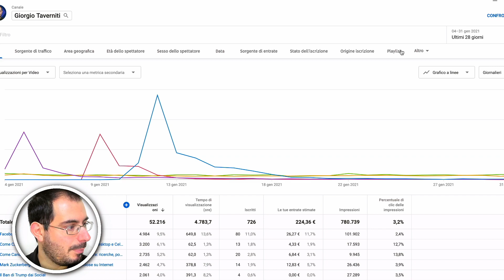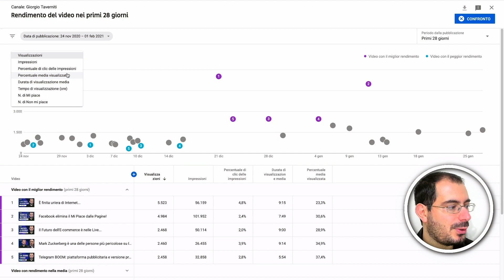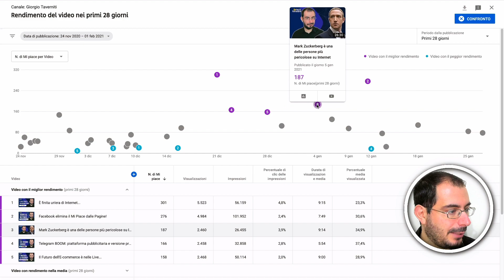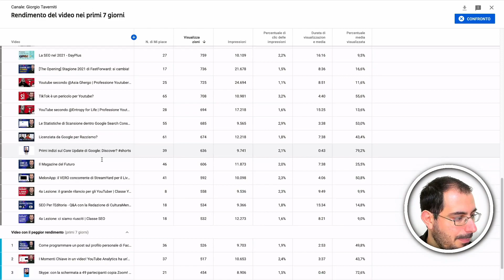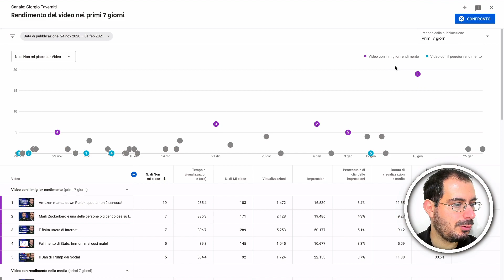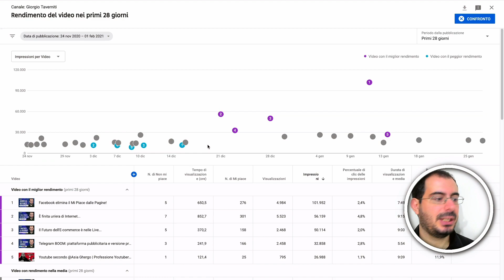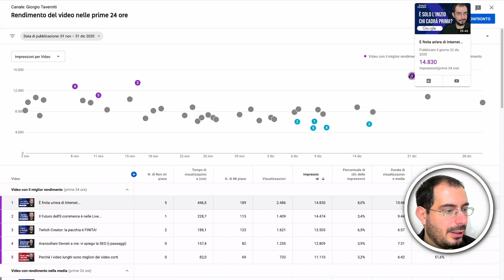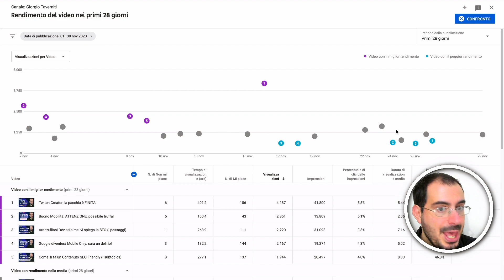YouTube Analytics: arriva il rendimento dei video nelle 24 ore, 7 e 28 giorni!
Questo tutorial su Youtube Analytics è sul rendimento dei video del canale nelle prima 24 ore, 7 e 28 giorni!

Una funzionalità nuova e PAZZESCA!

Altro che gli ultimi 10 video del canale: qui ci sono esattamente i video migliori e peggiori.

Vi spiego come leggere i dati

00:00 Opening
01:13 Come si raggiunge
02:50 Metriche
04:40 La divisione dei migliori e peggiori
06:48 Comparare i periodi
08:35 Ogni quanto guardarla